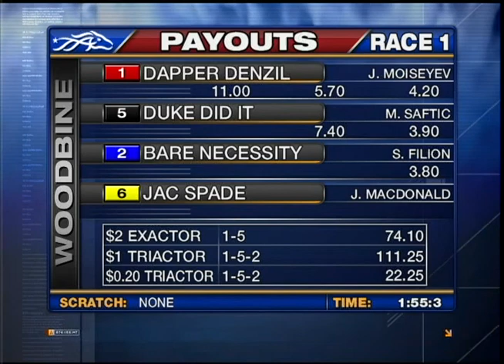Woodbine, Sbred, Nov. 23, 2013 Race 1